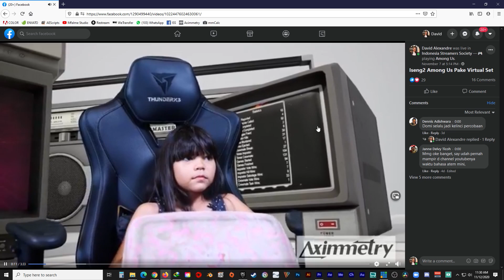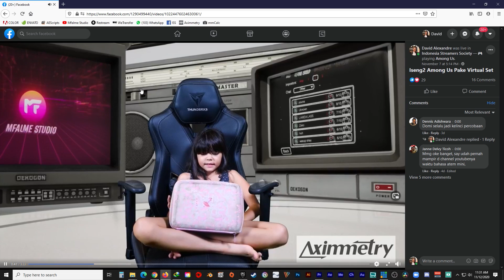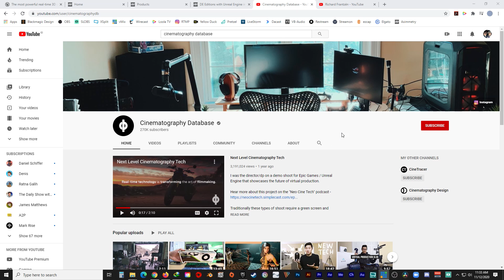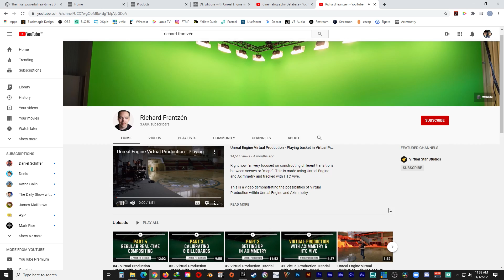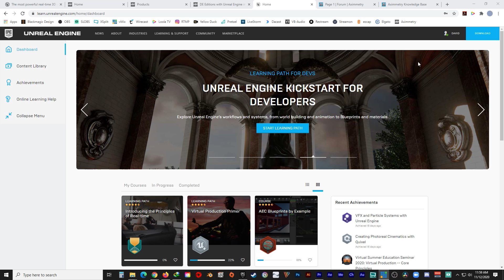#01 Perkenalan Virtual Production dengan Unreal Engine dan Aximmetry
Join FB group Virtual Production di sini

dengan kode DISKON10